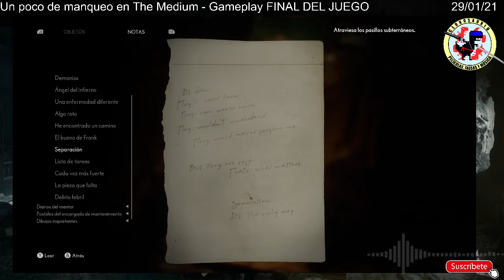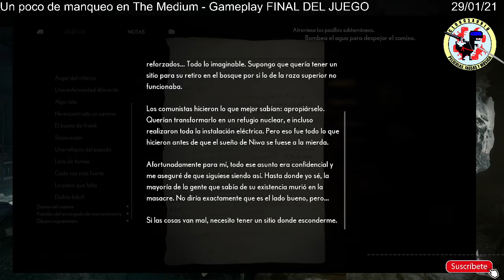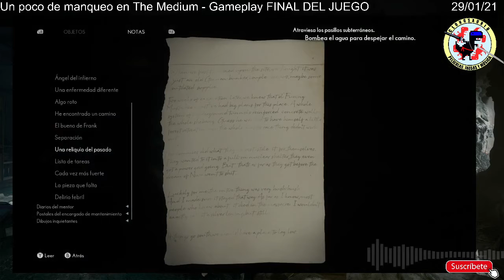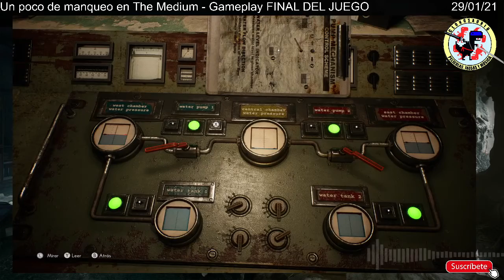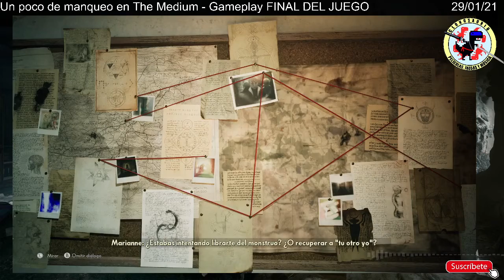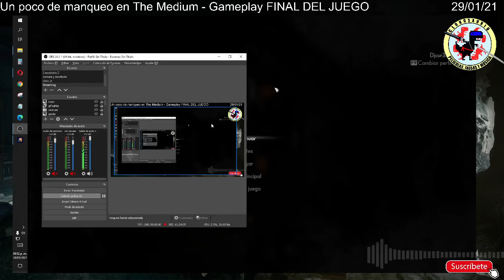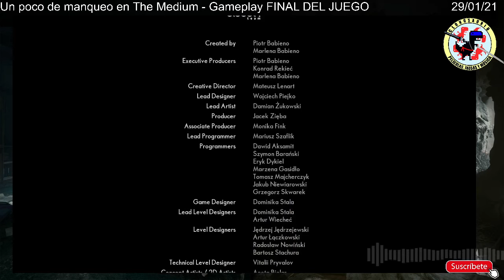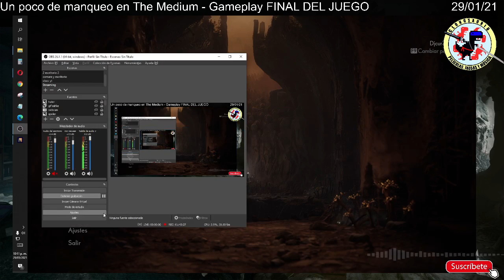Parte final del videojuego. The Medium. Pelijuego? Gameplay.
En este video se finaliza el gameplay de The Medium.
El juego merece la pena repasarlo un par de veces para entender los detalles. Aquí se lia una bien gorda con la trama.
Muy recomendable el videojuego.